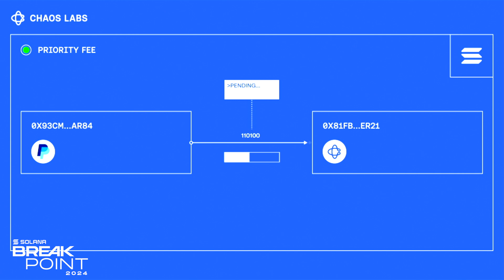BP 2024: Fireside: PayPalUSD and Solana (Jose Fernandez da Ponte, Omer Goldberg, Sheraz Shere)